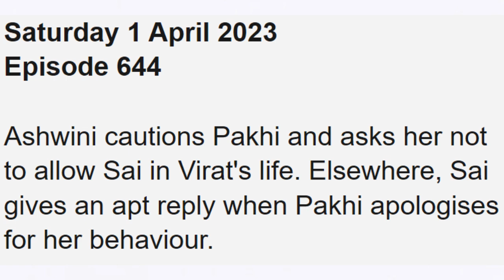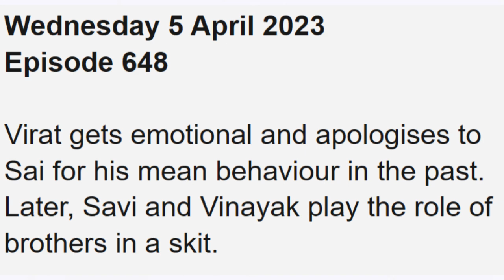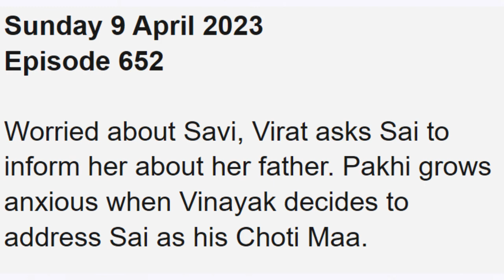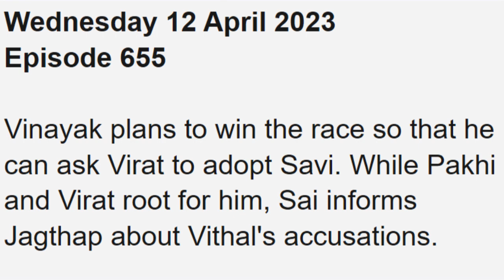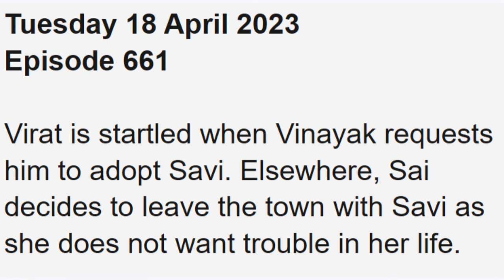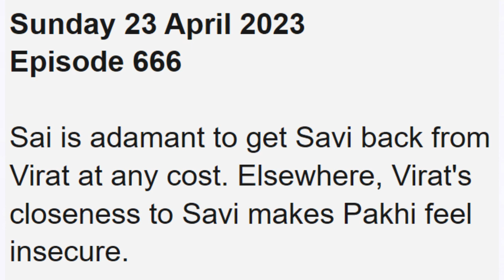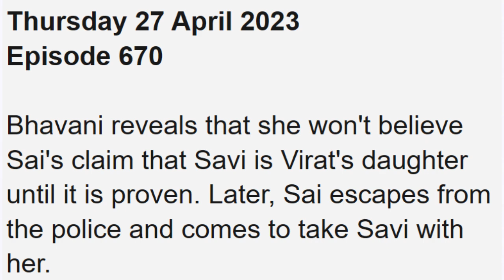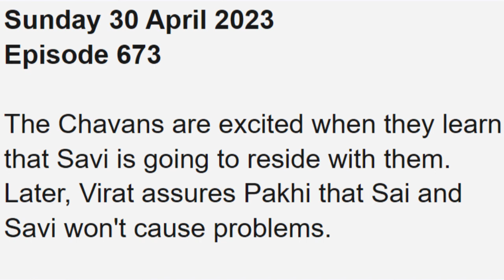Lost in Love Starlife Teasers ~ April 2023 || Vinayak struggles at police camp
Coming up on Lost in Love this April 2023 : Vinayak struggles at police camp
➡Video original and produced exclusively by. PAPILO MEDIA